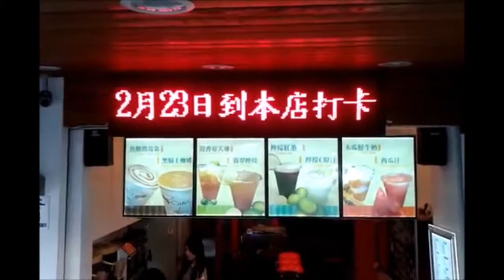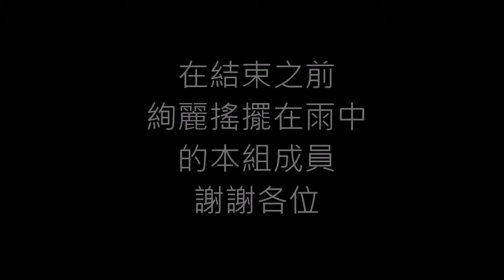2.創意組_02.動力機械群第一名_高雄縣私立高英高級工商職業學校_絢麗搖擺在雨中